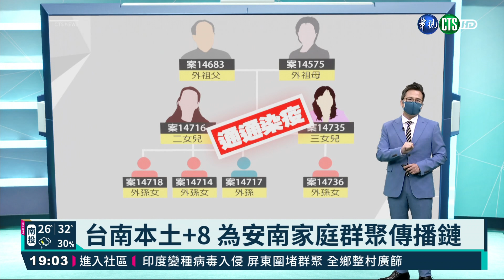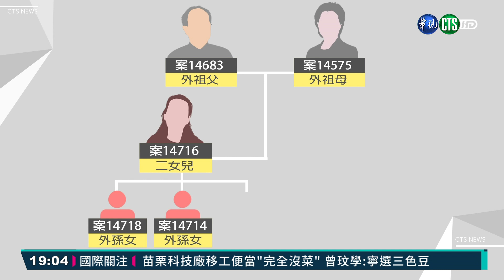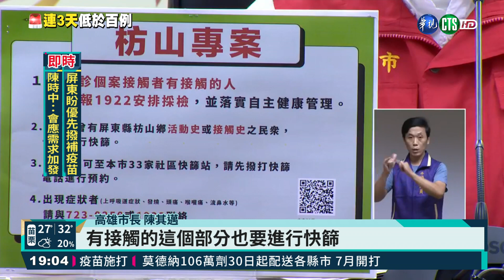台南本土+8 為安南家庭群聚傳播鏈｜華視新聞 20210627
台南+0維持11天，破功了，今(27)日一口氣新增8例確診，屬於家庭群聚，根據調查疑似同住者在6月10日到過彰化熱區，現在衛生局強烈懷疑他就是感染源，而針對來勢洶洶的印度DELTA變異株，台南也硬起來，要求市民主動預約篩檢，另外高雄今天沒有新增案例，不過也緊急啟動「枋山專案」，全面防堵DELTA變種病毒入侵。